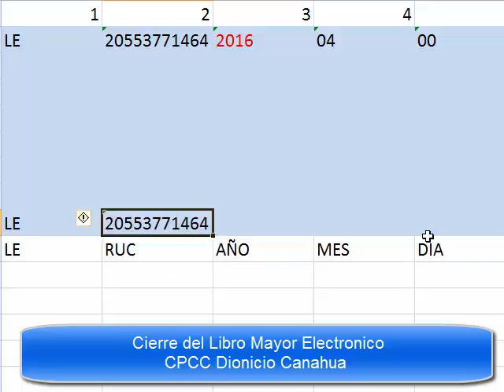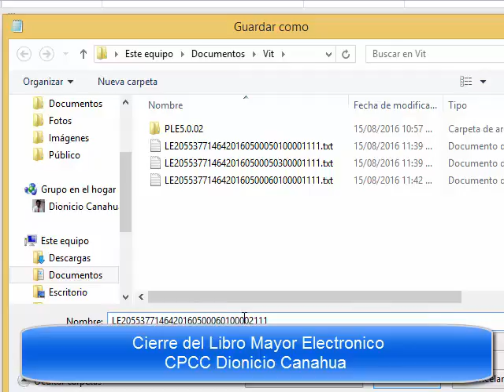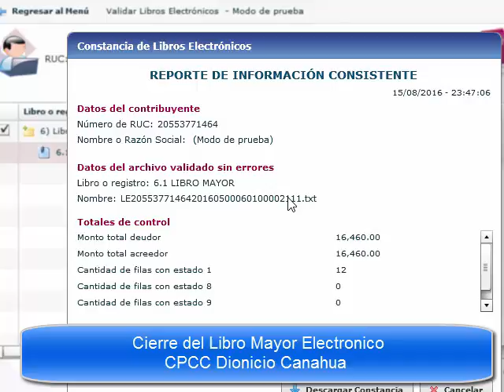Cierre Libro Mayor